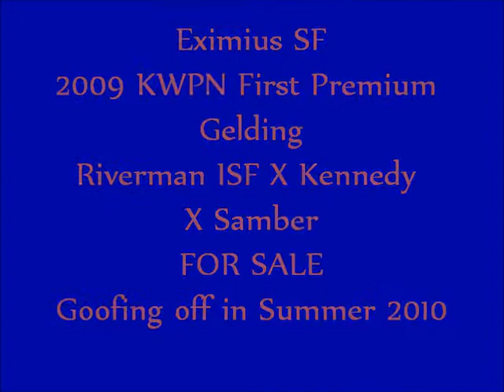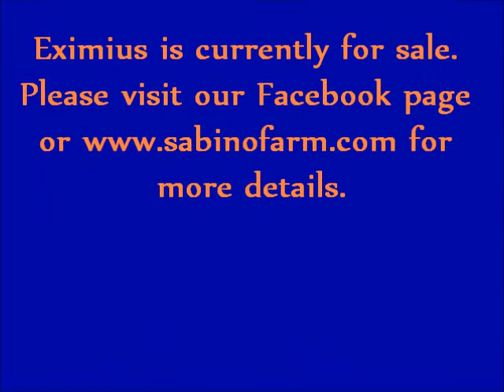Eximius SF - Goofing off in 2010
Eximius is a First Premium KWPN gelding out of Iron Spring Farm's Riverman and a Kennedy (Ferro) X Samber imported KWPN mare. Should mature around 16.1 and is most suitable for an adult amateur dressage rider. He is currently for sale. Please visit our Facebook page (Sabino Farm) for more information of this wonderful boy.